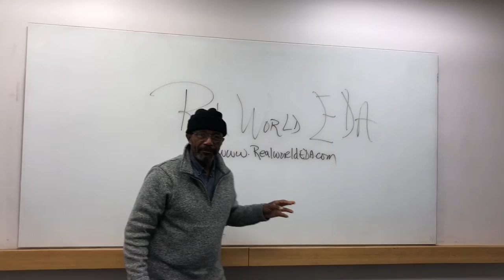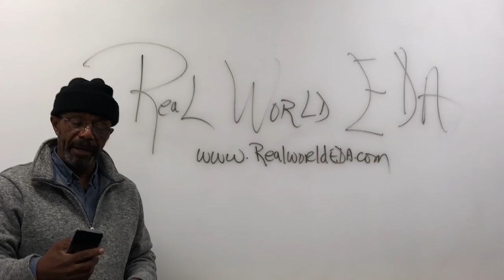Black dot presentation || Paul Stewart